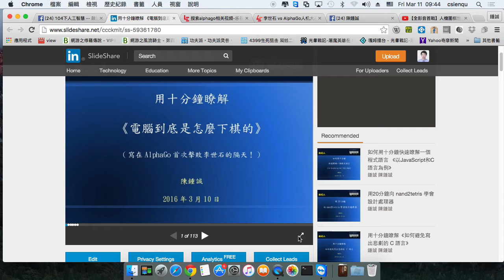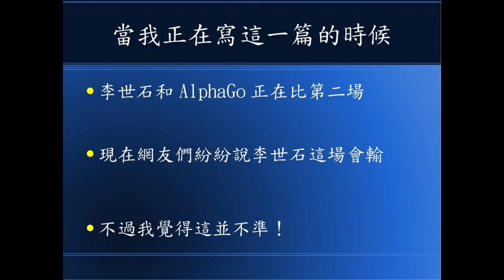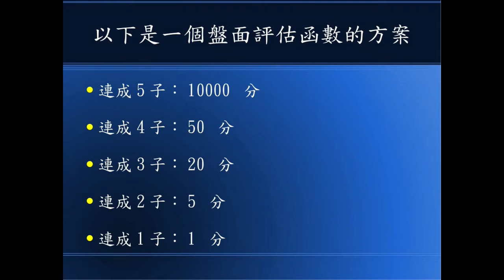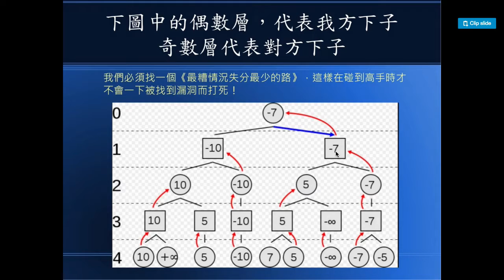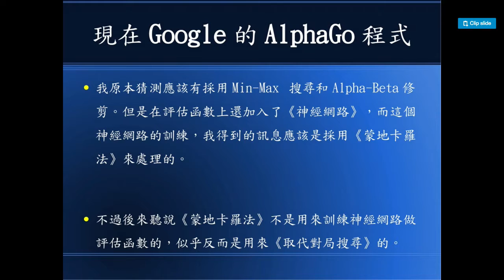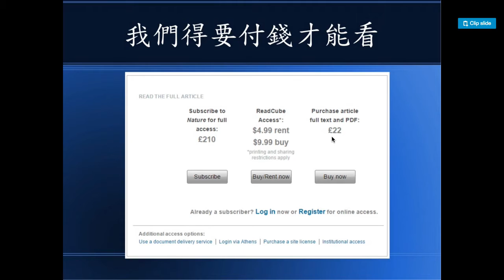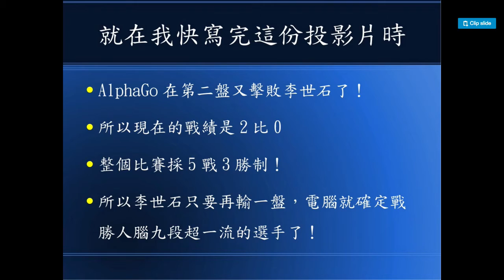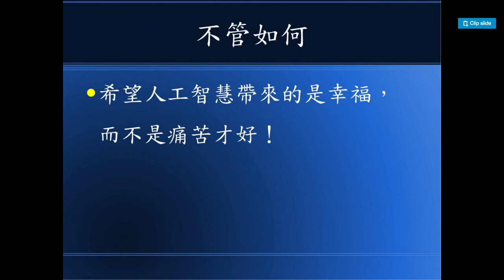用十分鐘瞭解 《電腦到底是怎麼下棋的》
(寫在AlphaGo首次擊敗李世石的隔天！)